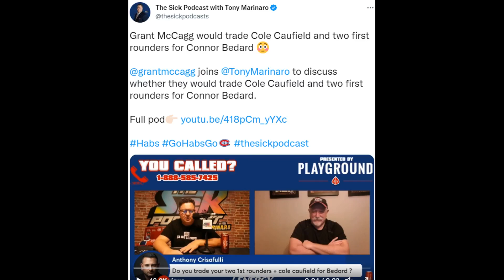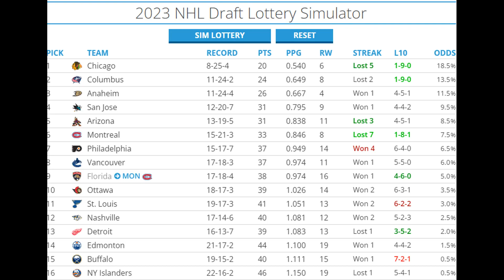CAUFIELD FOR BEDARD?!? | Habs Trade Proposals!